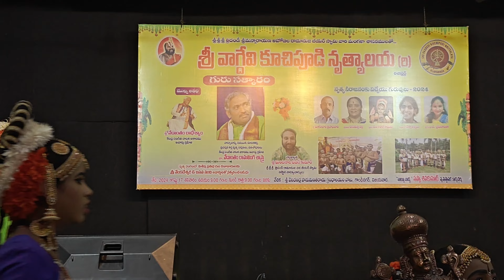Namah sivasyathe... 🙏 Namoh Bhavasyathe .. 🙏 kuchipudi Recital